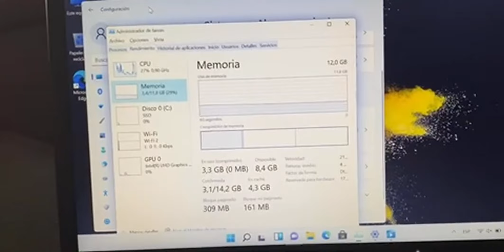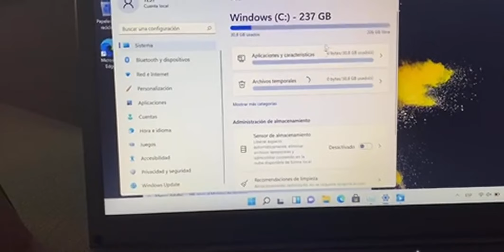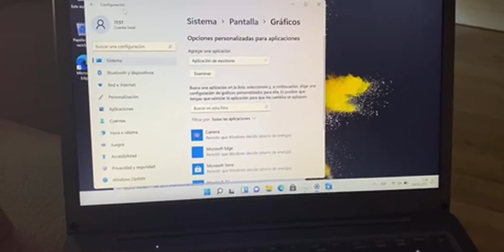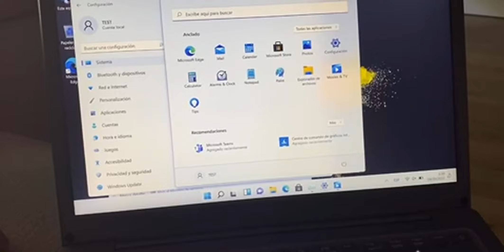JUMPER Ordenador Portátil 14'', Windows 11 Laptop, Ligero y potente